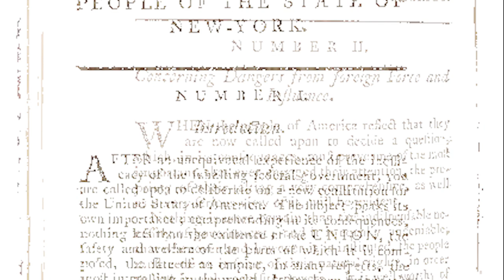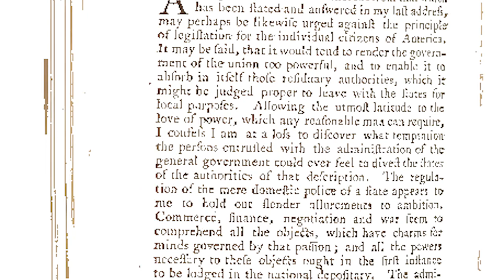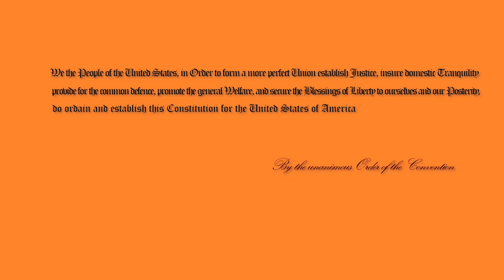The Federalist Papers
The Federalist, commonly referred to as the Federalist Papers, is a series of 85 essays written by Alexander Hamilton, John Jay, and James Madison between October 1787 and May 1788. The essays were published anonymously, under the pen name "Publius," in various New York state newspapers of the time.

The Federalist Papers were written and published to urge New Yorkers to ratify the proposed United States Constitution, which was drafted in Philadelphia in the summer of 1787. In lobbying for adoption of the Constitution over the existing Articles of Confederation, the essays explain particular provisions of the Constitution in detail. For this reason, and because Hamilton and Madison were each members of the Constitutional Convention, the Federalist Papers are often used today to help interpret the intentions of those drafting the Constitution.

The Federalist Papers were published primarily in two New York state newspapers: The New York Packet and The Independent Journal. They were reprinted in other newspapers in New York state and in several cities in other states. A bound edition, with revisions and corrections by Hamilton, was published in 1788 by printers J. and A. McLean. An edition published by printer Jacob Gideon in 1818, with revisions and corrections by Madison, was the first to identify each essay by its author's name. Because of its publishing history, the assignment of authorship, numbering, and exact wording may vary with different editions of The Federalist.

You know there will be more of this coming!